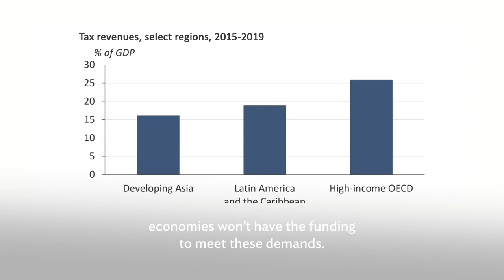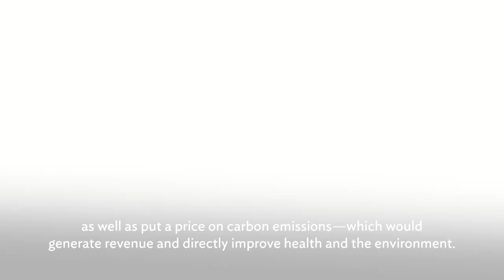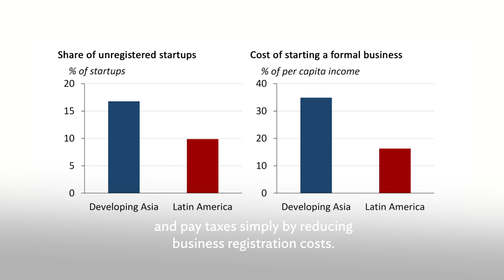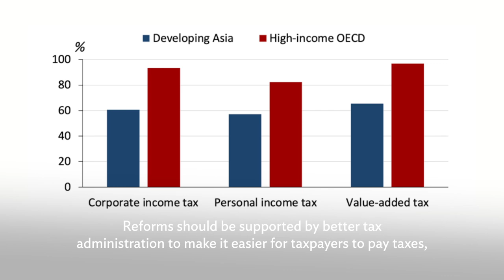How Mobilizing Taxes Can Boost Asia and the Pacific’s Development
The theme chapter of ADB’s flagship economic publication, Mobilizing Taxes for Development, looks at the urgent need to mobilize fiscal resources in developing Asia, not just to restore fiscal sustainability after COVID-19, but also to fund the vast public spending needed to build a more inclusive and sustainable future. It discusses the potential for the region’s economies to increase often low tax revenues to fund needed investments in areas such as health, education, and the environment.

00:00 Need to mobilize tax revenue
00:40 How can tax revenue be strengthened?
01:11 Ways to mobilize tax revenue
02:14 Promoting sustainable and inclusive growth